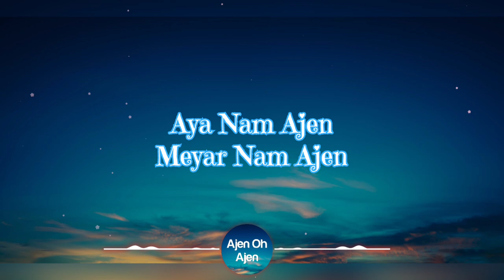Ajen Oh Ajen Song Lyrics | Gemo Diyum | Galo Song